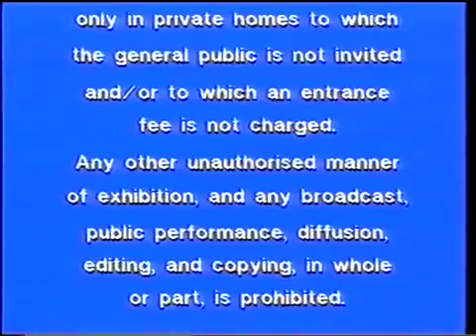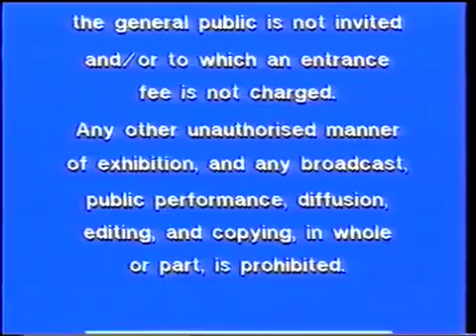Penny Crayon As Seen on TV -kids